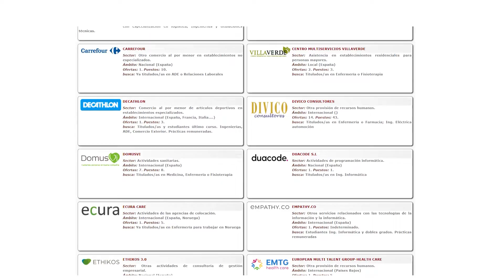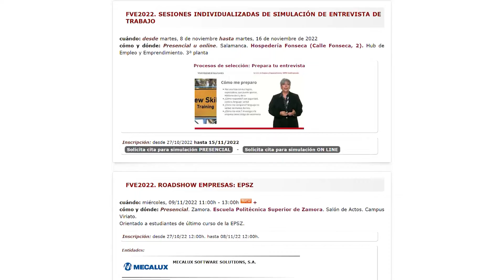XX Feria Virtual de Empleo de la Universidad de Salamanca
La Universidad de Salamanca presenta la XX Feria Virtual de Empleo, que reunirá a 59 empresas que ofrecen más de 300 puestos de trabajo. Su principal objetivo es ayudar a los estudiantes y egresados a mejorar su inserción laboral, empleabilidad e iniciativa emprendedora.